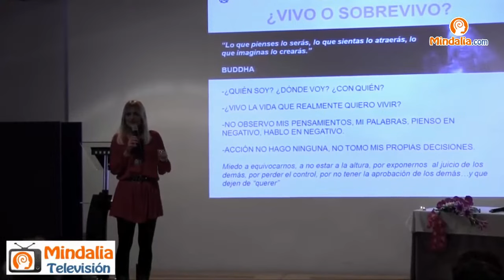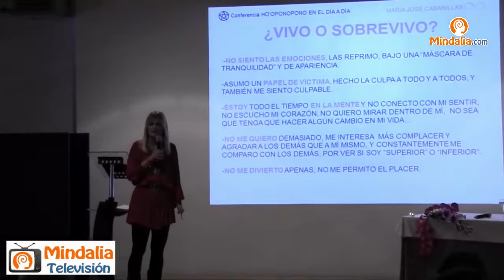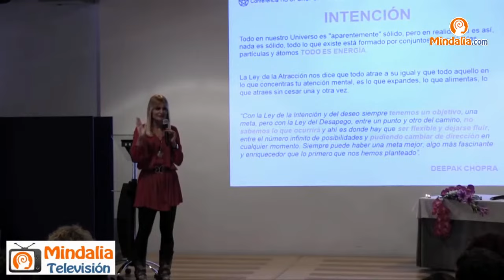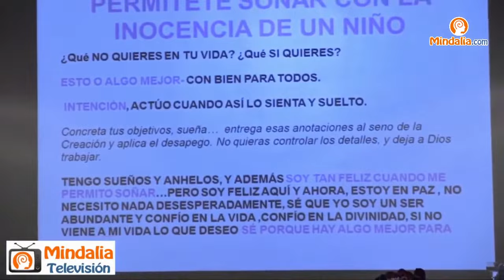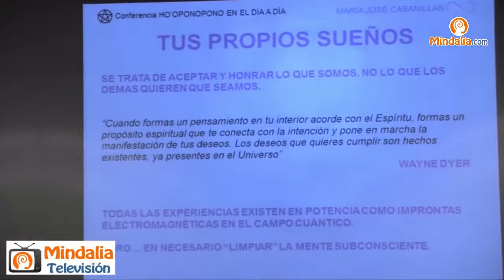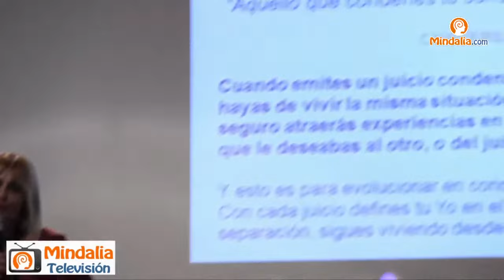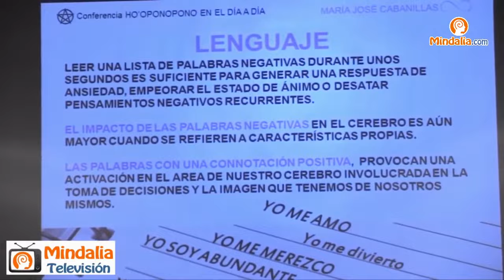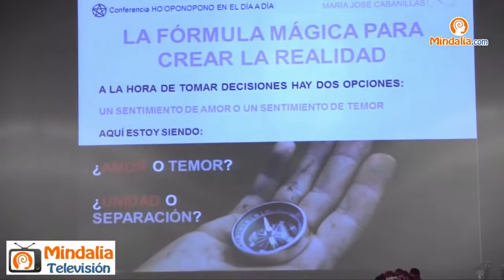VÍDEO DE ORO: Ho'oponopono en el día a día, por Mª José Cabanillas PARTE 1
Conferencia de María José Cabanillas sobre Ho'oponopono y sus beneficios en la vida diaria que  cualquiera de nosotros puede aplicar para su beneficio y el de los demás.